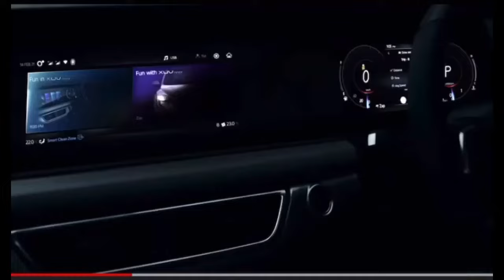Mahindra XUV 700 Fully Revealed 😍🔥 | नए लोगों के साथ तूफान वापस आ गया है!| Official Teaser Video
video by Credit - Mahindra Automotive
Thanks for Viewing the Video
Deenaxo Automotives
Utkarsh maheshwari